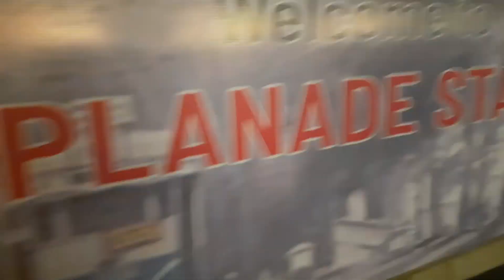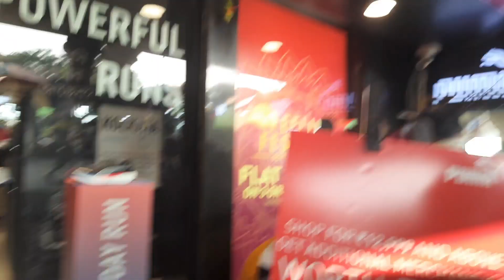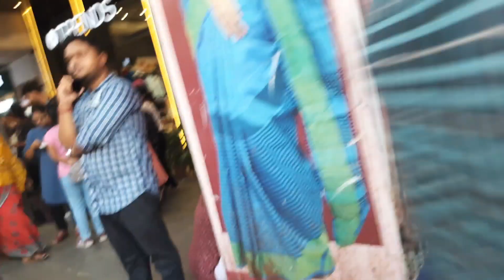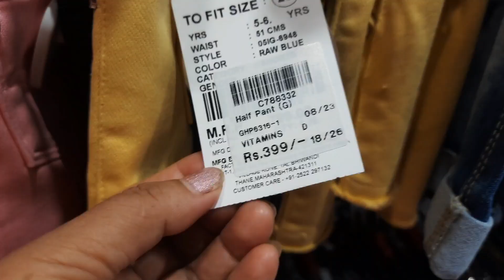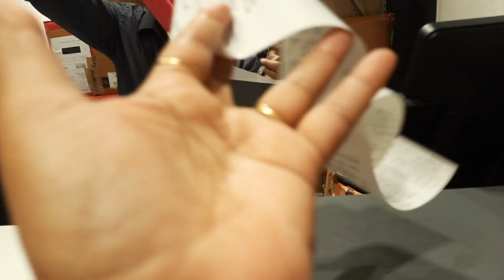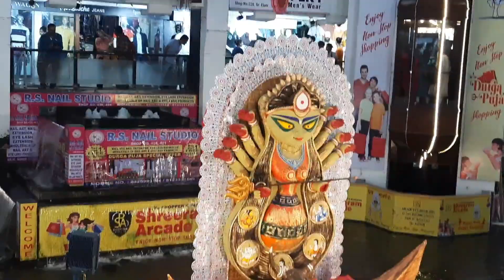পুজোর কেনাকাটির জন্য বেরিয়ে পড়লাম স্প্লানেড। Vlogbypurnima ll Daily Vlog